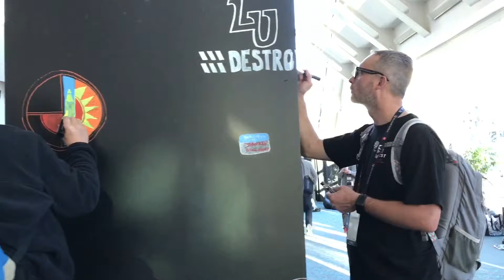AdobeMAX DAY 1 Morning